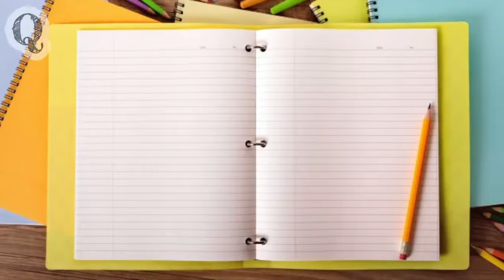QUE NO SE TE CAIGA CHALLENGE FT DIANNA MARCOCCIA